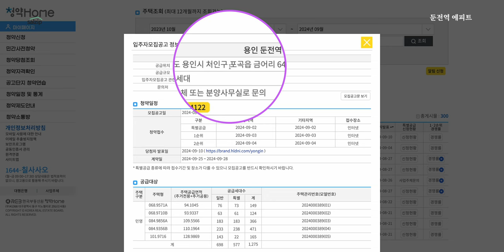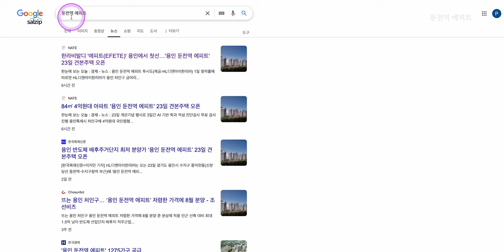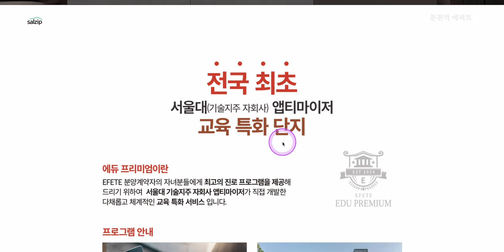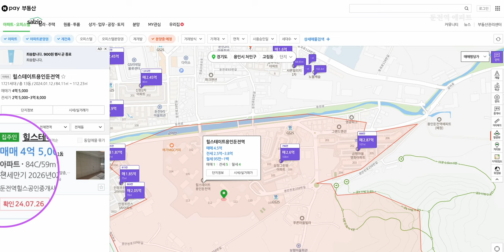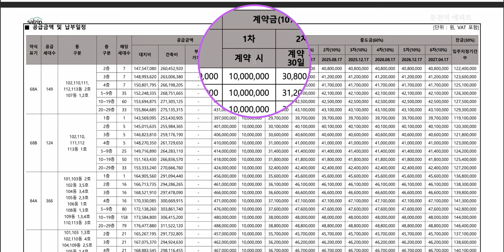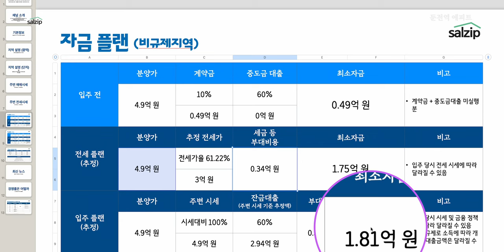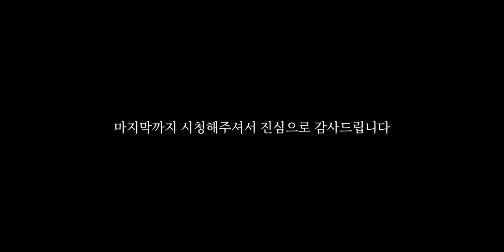준분양가상한제? 용인 둔전역 에피트 | 시세분석, 자금플랜 | 살집채널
타임라인
0:00 하이라이트
00:20 개요
01:15 준분양가상한제?
02:55 시세 비교
04:30 청약조건
05:20 자금플랜
06:00 마무리